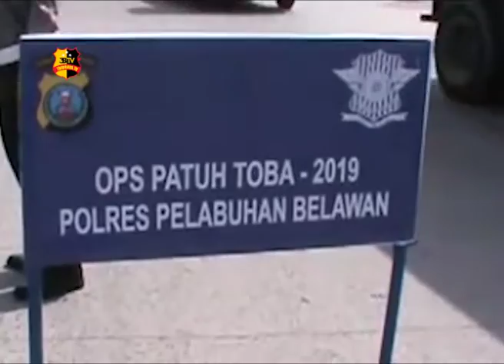PATUH TOBA 2019 POLRES PELABUHAN BELAWAN BERAKHIR